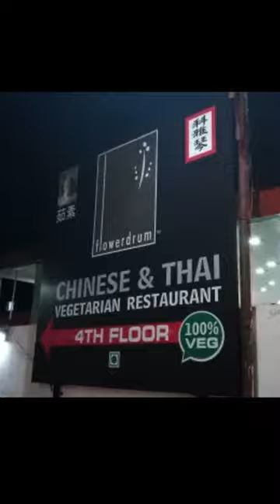FLOWER DRUM|VEG|CHINESE|THAI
FLOWER DRUM IS THE ONLY PURE VEG RESTURANT IN CHENNAI WHICH SERVES THAI AND CHINESE CUISINE. GOOD FOOD... GOOD MOOD.

LOCATED AT ADYAR SIGNAL & EGMORE.